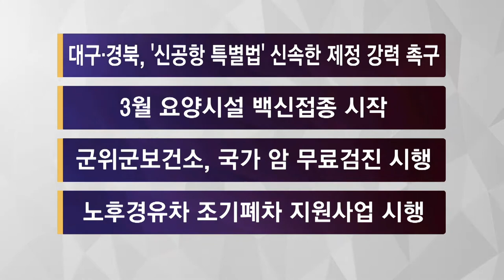군위News (2021.03.02.)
[2021년 03월 첫째 뉴스]

1. 경북도-대구시, 대구경북신공합특별법 촉구 나서
2. 군위군, 3월 요양시설 코로나 백신접종 시작
3. 군위보건소, 국가 암 무료검진 꼭 받으세요
4. 노후경유차 조기폐차 지원사업 시행
5. 군위군, 봄철 산불방지 대책 상황실 설치·운영 밝혀